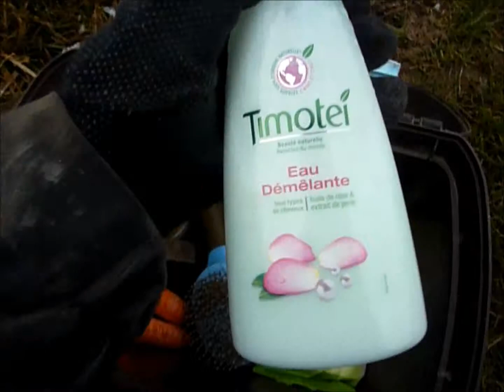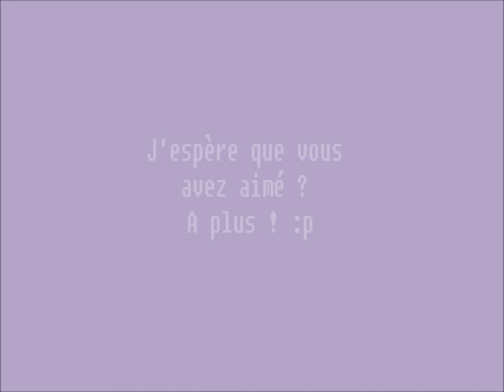La boite de Rapide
voila ses pitites affaires ;p
et oui c'est pas extrêmement propre mais vu que sa caiise vit au près avec lui ... csa se sali vite